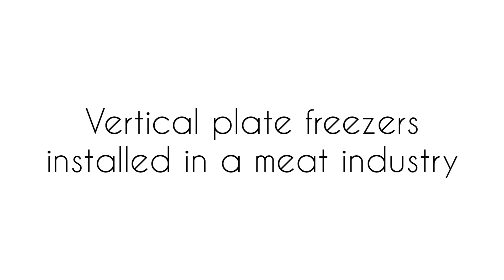TUCAL Vertical plate freezers installed in Serbia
This video shows an installation with 6 vertical plate freezers manufactured by Tucal in 2022 for a Serbian meat industry that was already using 3 more units for poultry products since 2014.